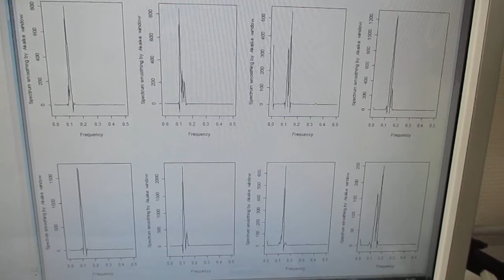‹‹超音波の音圧測定・解析›› ultrasonic-labo